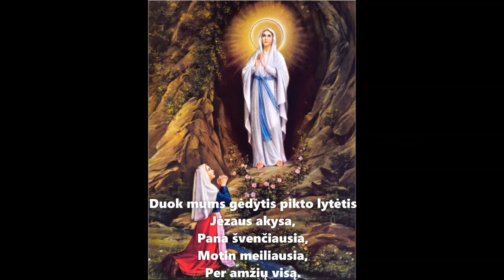Liaudiška giesmė " ŽVAIGŽDE ŠVIESYBĖS " su giedojimu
Giesmė:  “ ŽVAIGŽDE ŠVIESYBĖS ”

Įrašas iš Schola Cantorum de Regina Pacis CD "Dūšia mano, garbink Dievą" (2009 m.)